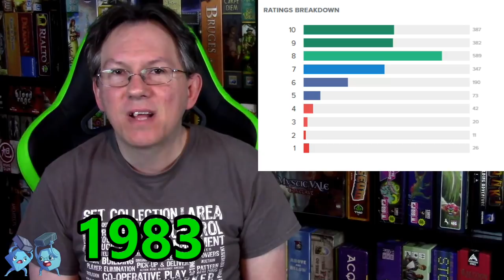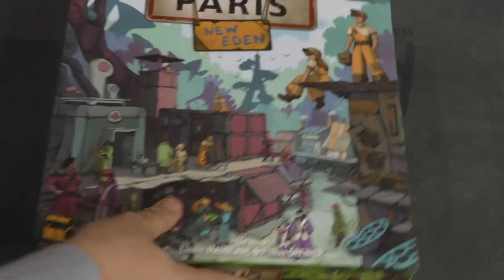Board Game Breakfast - (Re)Theming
Tom Vasel takes a look at things he found on the internet. Is it okay when a board game company goes the “Coke II” route? Tom weighs in on retheming. Plus, many great segments from a plethora of board game experts. Episode # 304

Dice Tower East Registration is going on now!

Segments:

0:22 Welcome
1:13 What I Found on the Internet This Week
3:57 Fellowship of Meeples
6:50 Dice Tower Productions
8:07 By The Numbers
10:05 Dice Tower Library Additions
10:51 Ryan and Bethany Board Game Reviews
12:32 Mental Health Minute
14:28 Tom Thinks
17:56 Mystery Component Monday
19:52 Closing Thoughts

This Weeks Internet Links:

Arby’s Makes Board Game (Ttr) Reference In Facebook Ad

Graham Nash Plays Risk With Jimi Hendrix On Acid

Montreal Man Quits Job Works To Inpsire Kids To Replace Screens With Board Games

Dice Tower Con East! (July 1-5, 2020)